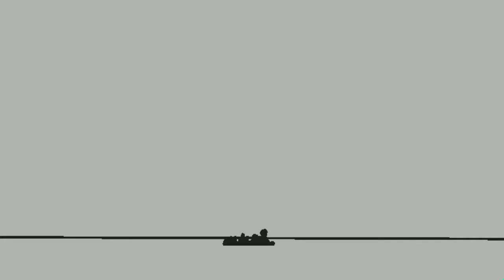Ink Sans Shanghaivania Vs Error Sans part 3 final 200 subs special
Animated by flamy epic
Theme Made by Noah71